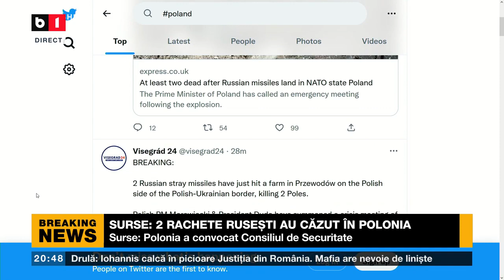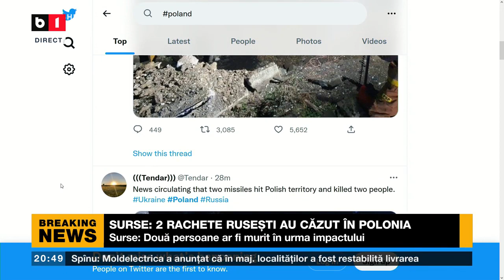SURSE: 2 RACHETE RUSEȘTI AU CĂZUT ÎN POLONIA UCIGÂND 2 PERSOANE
Anatol Șalaru, fost ministru al apărării în R. Moldova: ”Rachetele rusești, care nu sunt vestite prin precizia lor, pot să cadă oriunde. ”ȘTIRI SI ACTUALITĂȚI IN TIMP REAL  CU B1TV. STIRI ROMANIA SI EXTERNE